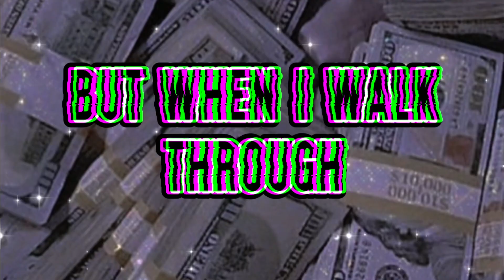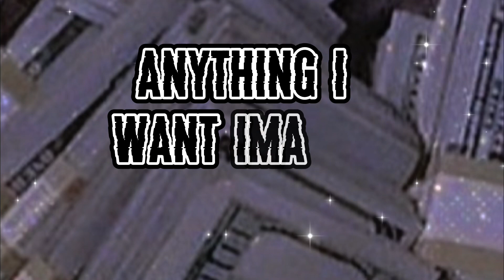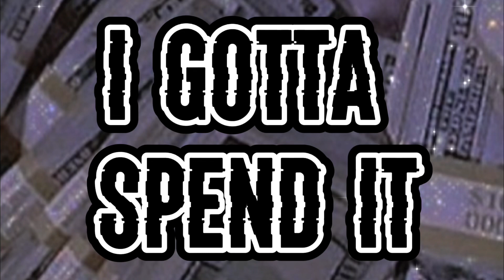Kekerella - Spending Addiction (Lyrics)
Kekerella - Spending Addiction ( Official Lyric Video )